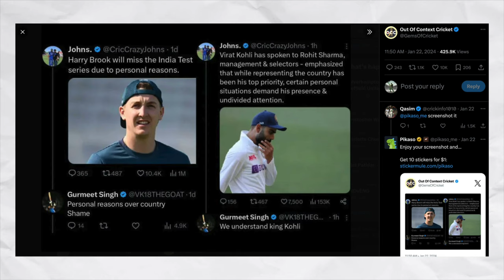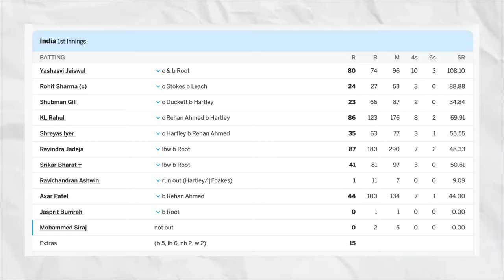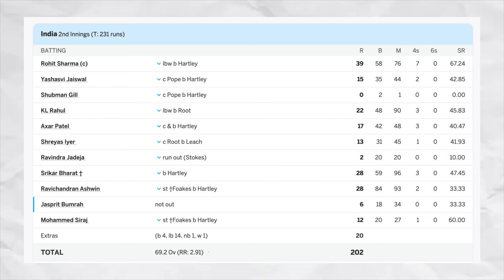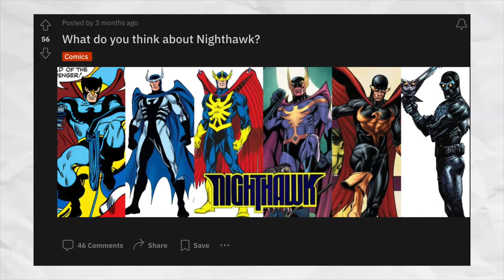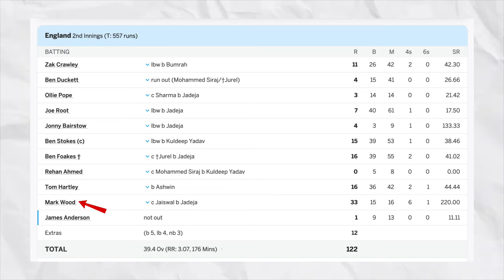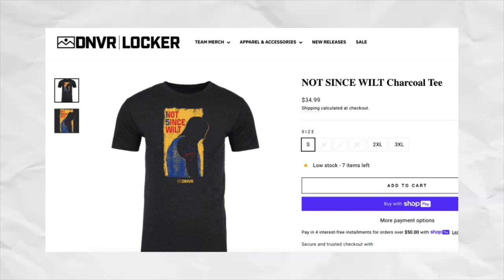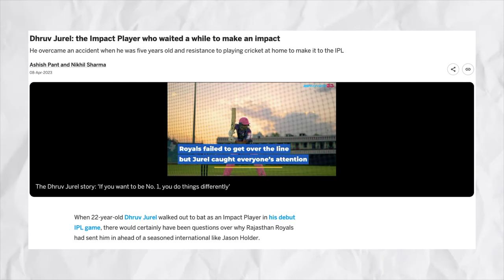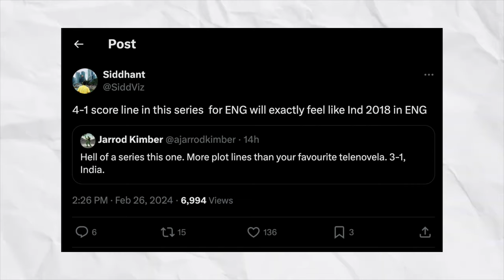The ballad of 3-1 | IND vs ENG - 4th Test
Join us as we dissect each thrilling Test match, from the nail-biting finishes to the jaw-dropping comebacks. From the incredible innings of rising stars like Yashevi Jaiswal to the unexpected twists and turns that kept us guessing until the very end.

But this series wasn't just about cricket; it was about the human stories behind the players, from Jack Leach's knee surgery to Ashwin's selfless act of prioritizing family. It was a rollercoaster ride of emotions that transcended the boundaries of the sport.

So, buckle up as we relive the chaos, anarchy, and romance of the Indian England series of 2024. This is one cricket saga that will be remembered for years to come.